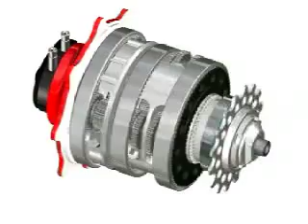Inside a Rohloff internal hub gear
An animated exploded view of a Rohloff hubs internals. sjscycles.com